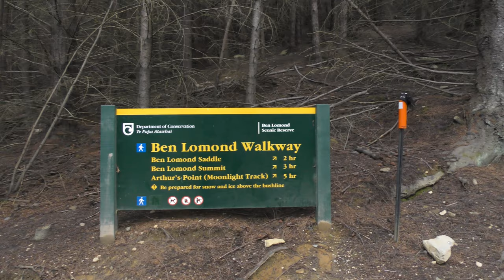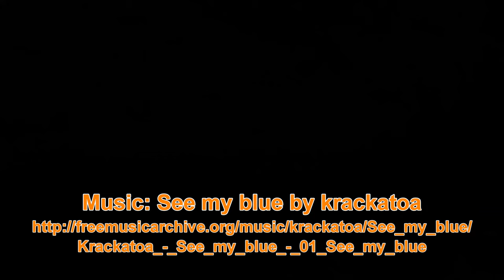Ben Lomond 4K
Ben Lomond, Queenstown, Otago, New Zealand
Ben Lomond Walkway, Ben Lomond Saddle, Ben Lomond, Shotover Canyon, Arthur's Point, Edith Cavell Bridge
November 2018